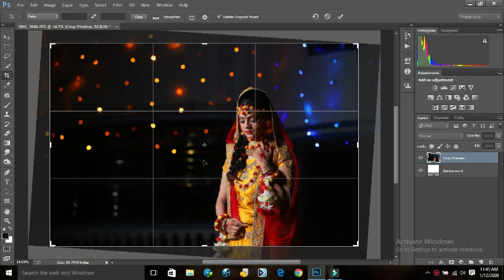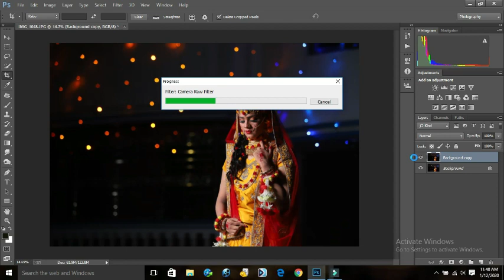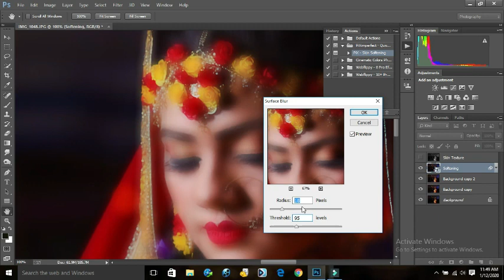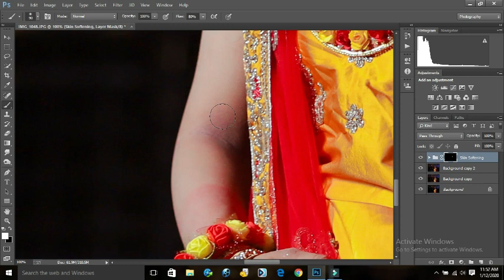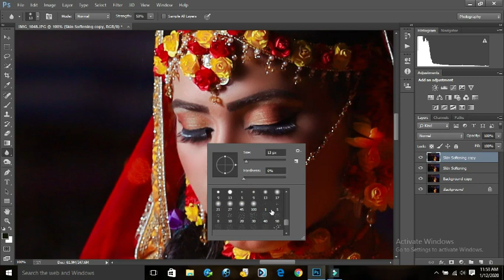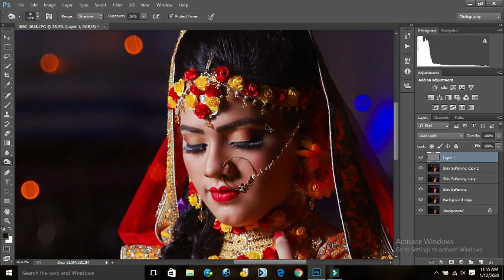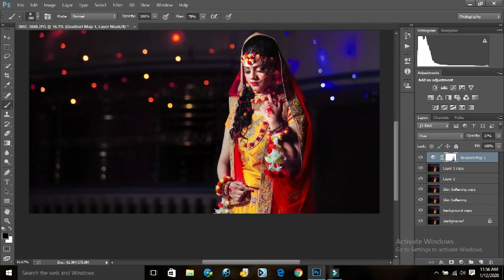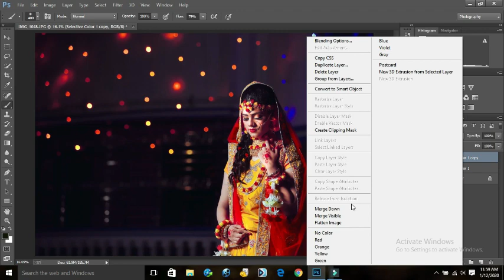wedding photo editing tutorial | photoshop cc tutorial | Pavel Photography Collection